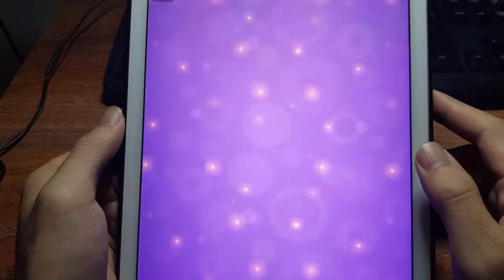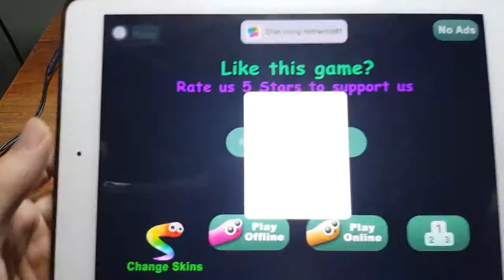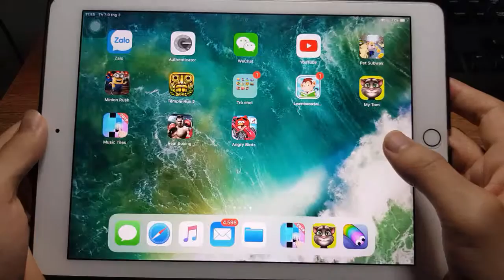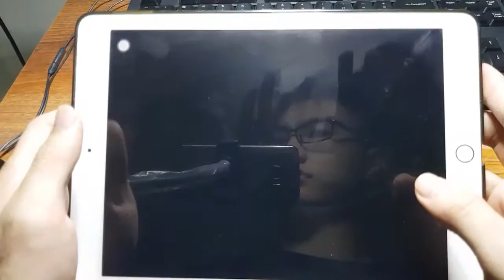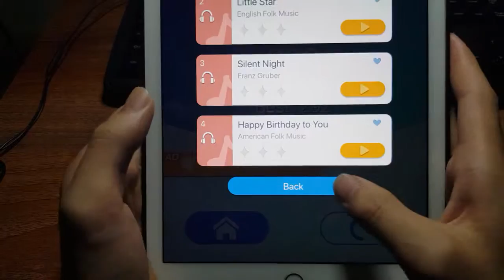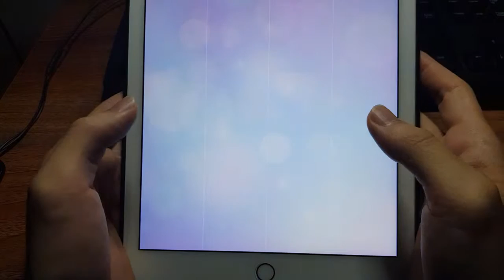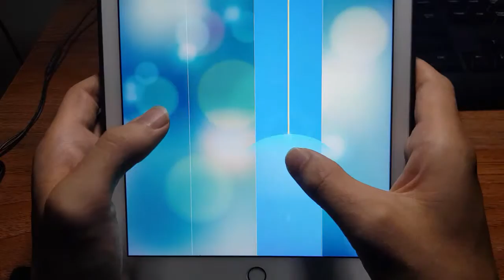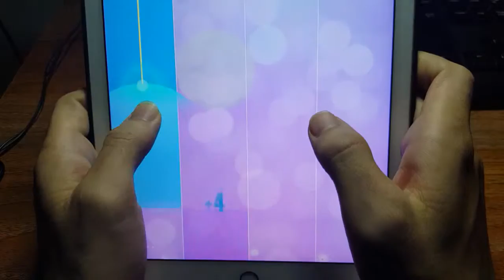My Talking Tom 2, Slither Dash, Angry Birds Go, Music Title - Play Game Real Life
Welcome to TenX Game. You can find fun game videos on our channel. TenX Game - youtube channel for review game for the boys and girls.
This channel is about fun game: Learning Games, Fun Game, education games, Super Mario, Minecraft, LEGO.
New fun videos game are uploaded on this channel every day! You can find Gameplay Walkthrough of the latest and most popular games on my channel.